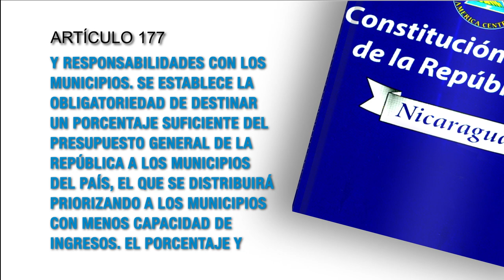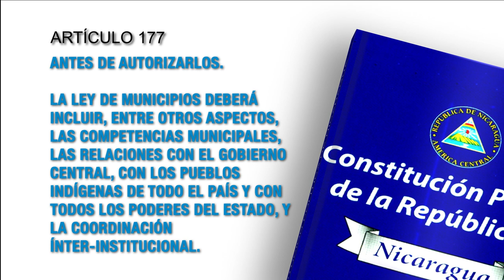Constitución Política de Nicaragua - Art. 177